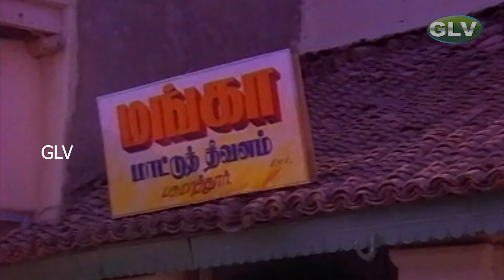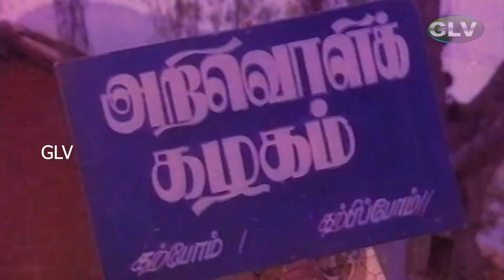Super Hit Comedy Scenes | Kumarimuthu Comedy | Aadithyan Movie | Comedy Hits | HD Video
Movie : Aadhityan
Directed by : V. L. Bashkaraaj
Written by : V. L. Bashkaraaj
Starring : R. Sarathkumar, Sukanya, Pandiarajan, Silk Smitha, Kumarimuthu
Country : India
Language : Tamil